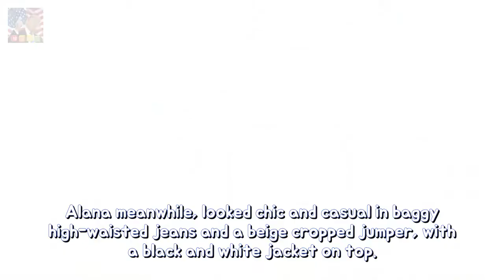Supermodel Jordan Barrett wraps upon within a boiler go well with yet hoodie stabilit Breaking News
Hes the Australian male supermodel often referred to as the bad boy of fashion. But on Tuesday Jordan Barrett cut a relaxed figure as he took a stroll around New York with his rumoured flame artist Alana OHerlihy. The 21-year-old wrapped up against the winter temperatures by wearing a hoodie with a boiler suit over it.
Kaia Gerber 16 stuns between denim cutoffs and grain pinnacle within Malibu Shes h Breaking News: